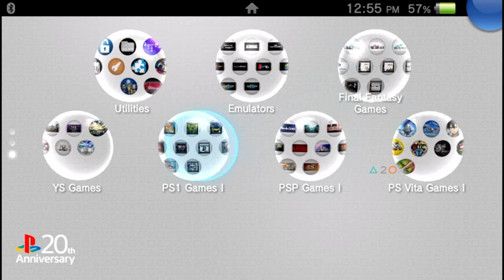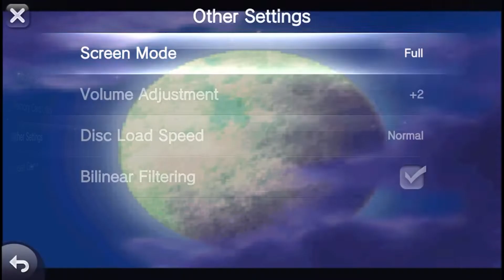Working Brave Fencer Musashi on Adrenaline / PS Vita 2022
I've been a fan of the PS Vita and I miss playing some PS One titles on the console but Brave Fencer Musashi mostly had issues running on Adrenaline.

Recorded on OBS with a modded PS Vita

PC Specs
Ryzen 5 2600
Gigabyte B450M DS3H V2
Avexir DDR4 3000 8Gb (x2)
1TB Toshiba HDD
250GB NVME M.2 SSD
Nvidia GeForce GTX 1650 Super 4GB
Xigmatek X-Power Series 600Watts 80+ PSU